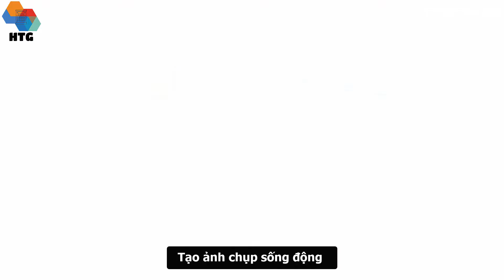Đèn Livestream Gấp Gọn, Không Dây, Di Động,Siêu Dài, Đa Năng thế hệ mới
Đặt hàng : Giadunghtg.com

💥Đèn Livestream Gấp Gọn, Không Dây, Di Động,Thông Minh, Đa Năng thế hệ mới
💥Hàng chính hãng - bảo hành 12 tháng
💥Sản phẩm phiên bản mới - Kết Hợp Nhiều Giá Đỡ - Sử dụng tiện lợi
💎Đặc điểm nổi trội
✅Thiết kế không dây tiện lợi cho việc quay video, livestream mọi nơi
✅Dung lượng pin lớn : 7200mAh có thể sử dụng từ 3.5h đến 37h
✅Điều chỉnh độ sáng tự do phù hợp với mọi khung cảnh
✅3 màu sáng chủ đạo trắng , tự nhiên, ấm áp làm đầy đặn ảnh quay.
✅Không chứa ánh sáng xanh, bảo vệ không đau nhức mắt.
✅Tích hợp giá đỡ điện thoại, không phải cài đặt khi sử dụng
✅Kích thước thu gọn tiện lợi mang theo mọi nơi chỉ còn 26x31.6x9.4cm
✅Chiều cao mở rộng lên đến hơn 160cm
✅Có đầu sạc điện thoại khi hết pin điện thoại livestream
✅Điều chỉnh được mọi góc quay, chụp dễ dàng tạo các bức ảnh sống động.

✅Model : Q10
✅Thương hiệu : CYKE
✅Công suất : 7~9W
✅Dòng điện sạc : DC5V/2A
✅Dung lượng pin : 7200mAh
✅Thời gian sử dụng : 3.5~37h
✅Thời gian sạc : 6h
✅Độ sáng : 3000/4000/5500K
✅Chri số tạo màu : RA lớn 90
✅Ánh sáng xanh : RG0
✅Chất liệu : ABS+Aluminum alloy
✅Trọng lượng : 1.9kg
✅Kích thước thu gọn : 260x316x*94mm
✅Kích thước mở rộng cao : 1600mm
✅Màu sắc : ĐEN

Tư Vấn Và Đặt Hàng
💥HOT LINE  : 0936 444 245
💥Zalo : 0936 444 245